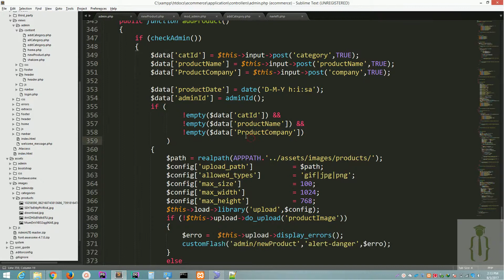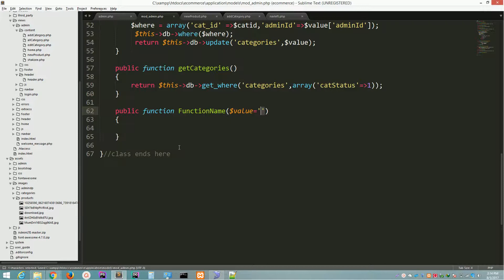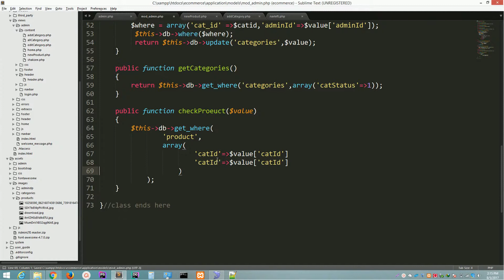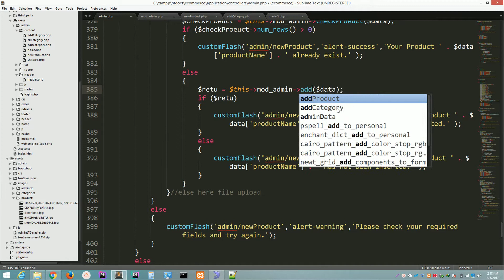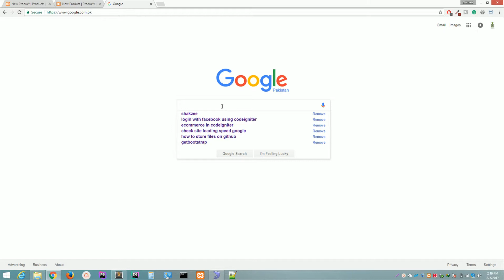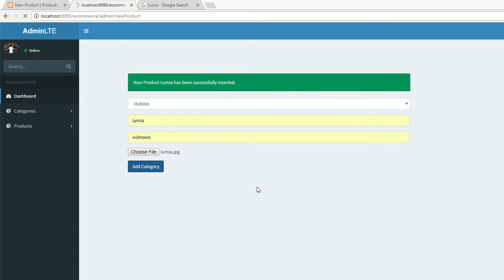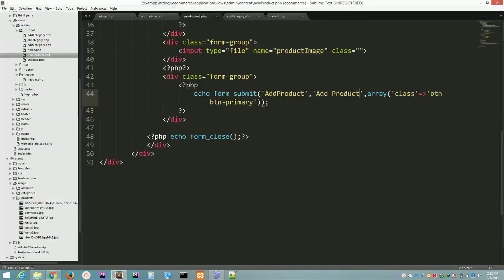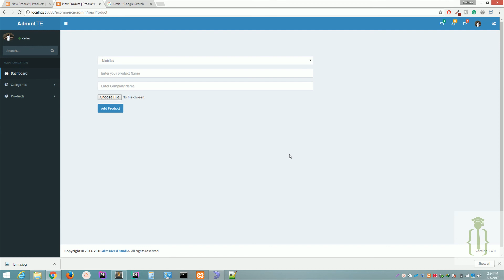42 - Add a product in codeigniter part3